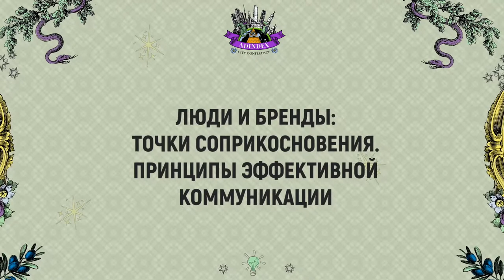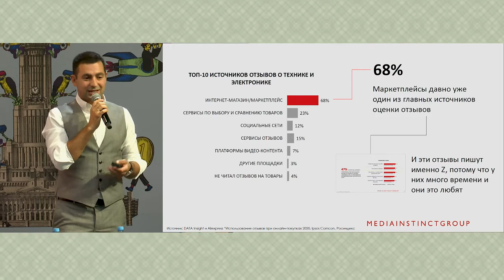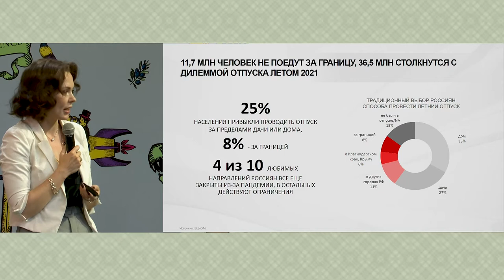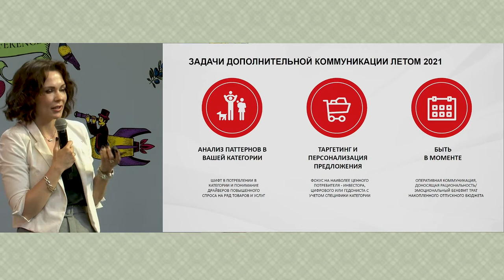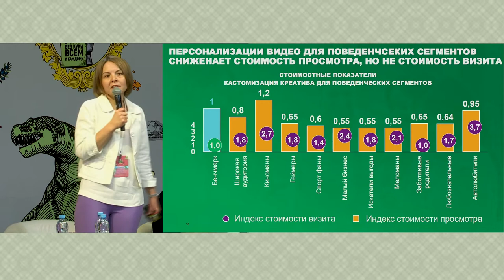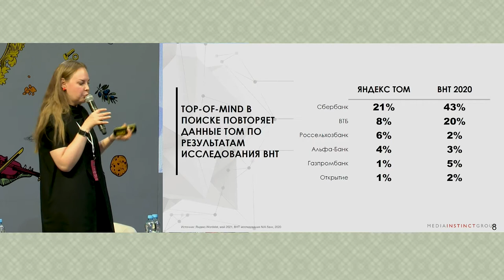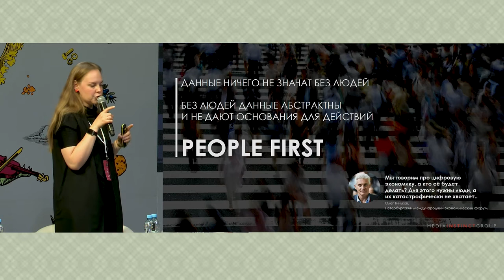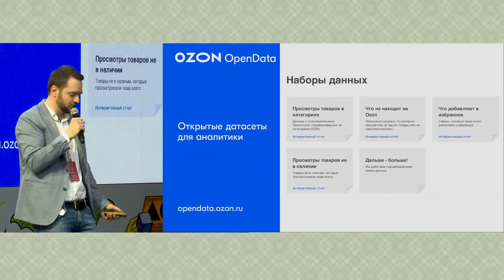Люди и бренды: точки соприкосновения. Принципы эффективной коммуникации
Точность и релевантность — эти принципы становятся ключевыми при планировании коммуникаций. На первый план выходит более высокий уровень таргетирования, необходимость персонализации сообщений, использование разных источников данных для настройки параметров кампании. Как на эти вызовы отвечает индустрия? Что важно знать о потребителе сейчас, чтобы построить эффективный разговор с ним? Эти вопросы обсудили на секции «Люди и бренды: точки соприкосновения. Принципы эффективной коммуникации»

Участники:
Евгений Балдин, директор по стратегии и исследованиям Media Instinct Group
Александр Сироватский, директор по стратегии и развитию Media Instinct Group
Елена Быковская, директор по маркетинговой аналитике Media Instinct Group
Наталья Репетто, директор по стратегическому планированию Media Instinct Group
Елена Выморкова, директор по стратегическому планированию в цифровых СМИ Media Instinct Group
Степан Мастрюков, директор по рекламной коммерции Ozon

Все презентации, интервью и видеозаписи AdIndex City Conference 2021 вы можете найти в спецпроекте на сайте AdIndex